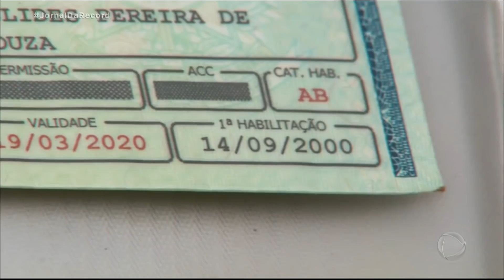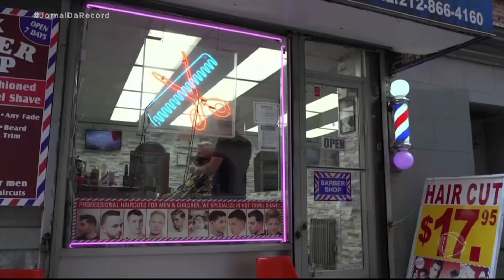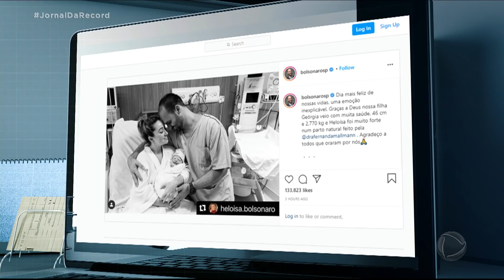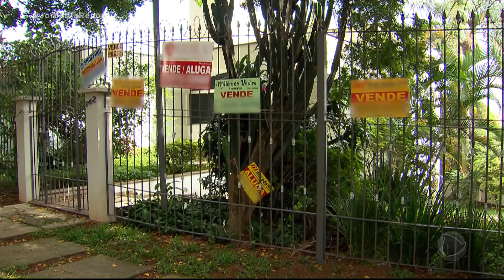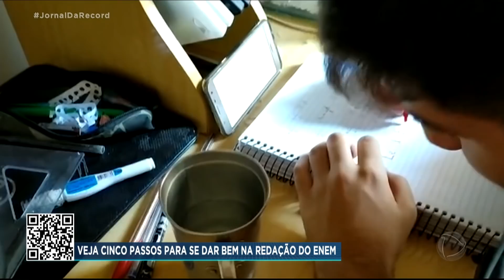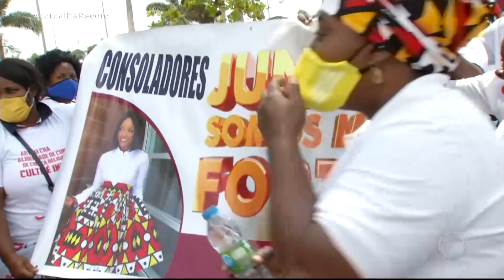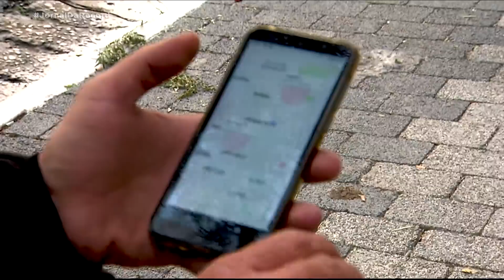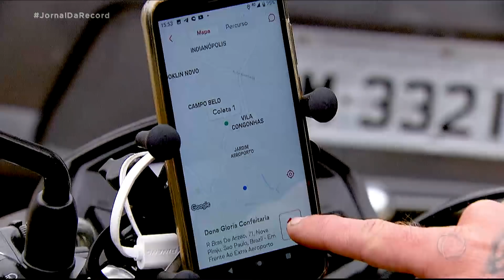Assista à íntegra do Jornal da Record | 10/10/2020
Veja a edição completa do Jornal da Record desta sábado (10) com os seguintes destaques: Bahia decreta emergência em 73 cidades; já em Goiás, bombeiros e chuva apagam fogo na Chapada dos Veadeiros. Mortos pelo coronavírus passam de 150 mil no Brasil. Trump retoma campanha depois de superar a covid-19. E no encerramento da série especial, acompanhe um dia na vida de um motoboy.